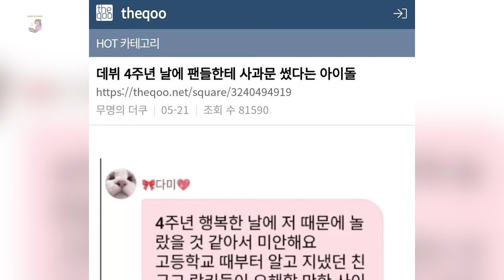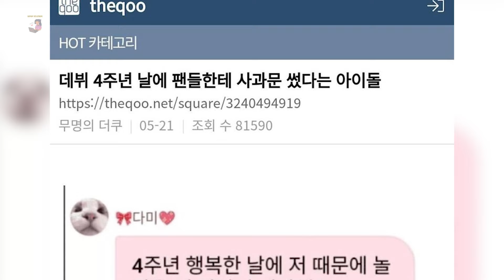SOODAM SECRET NUMBER SEGERA KLARIFIKASI TUDINGAN BERKENCAN USAI NONTON BASEBALL BERSAMA PRIA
SC: X, pannchoa, theqoo, panncafe